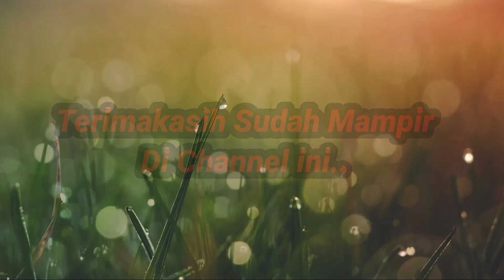Jalan-jalan Di Kota Amuntai,Kab.HSU - Kalsel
Kota Amuntai, Kab.HSU - Kalsel | Tahun 2022

Jalan-jalan di kota amuntai_kab.hsu-kalsel | Tahun 2022

Seperti inilah suasana di amuntai
di siang hari jam 10 lewat.

di video mulai kawasan pasar alabio menuju ke pasar senin/pasar pusat kota amuntai.

0:00 - 2:00 Jalan kawasan pasar alabio
2:10 - 5:40 jalan kec.sungai pandan ke kec.amuntai tengah
5:45 - 14:30 Jalan Kota nya

Di Video Hari Senin 25 April 2022
23 Ramadhan 1443 H.